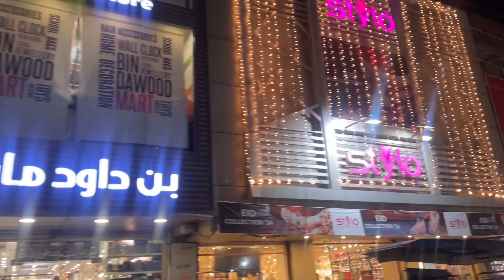Ramadan 2024 ka akhri Jumma🫀|Ramadan Kareem|Vlog#21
This vlog is about last Friday of Ramadan 2024.It